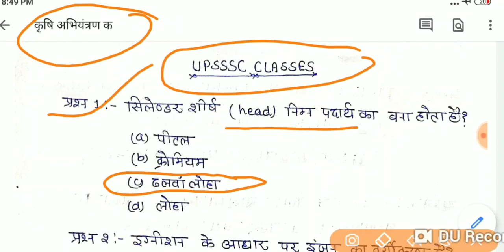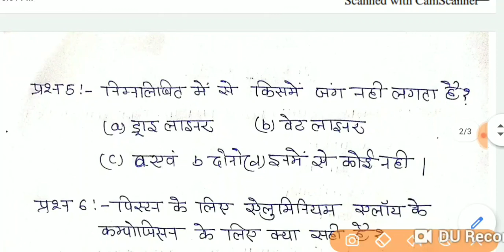🔴 कृषि अभियंत्रण free PDF धमाकेदार प्रश्नो के साथ एंट्री Agriculture JE free online class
🔴 कृषि अभियंत्रण free PDF धमाकेदार प्रश्नो के साथ एंट्री UPSSSC je / Agriculture JE free online class